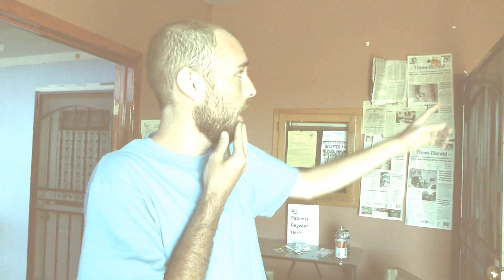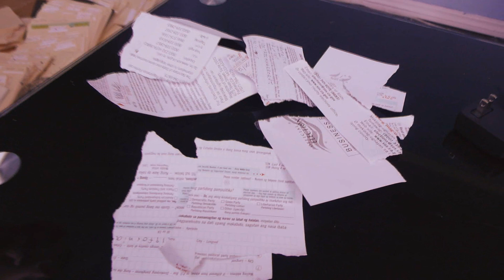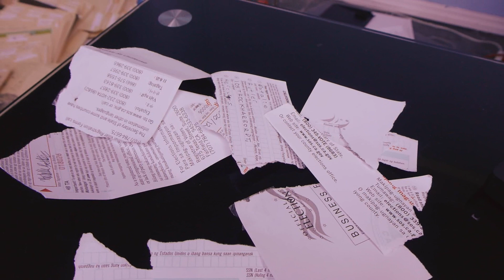Aftermath of a Raid-Better Health Group Vallejo -- 6/26/12